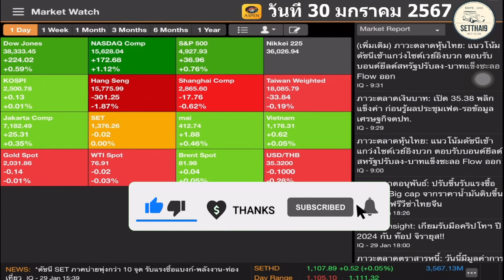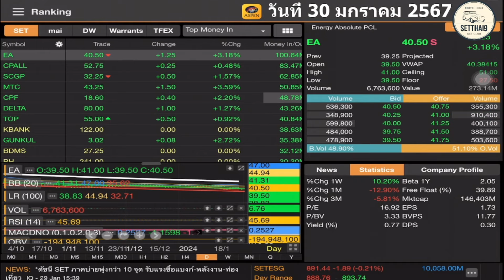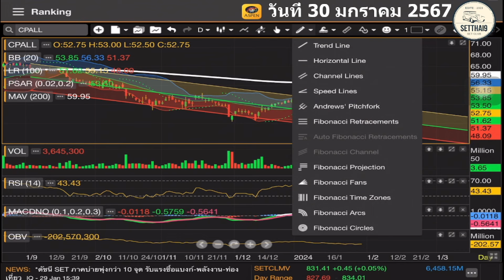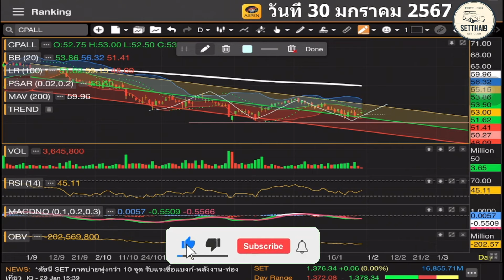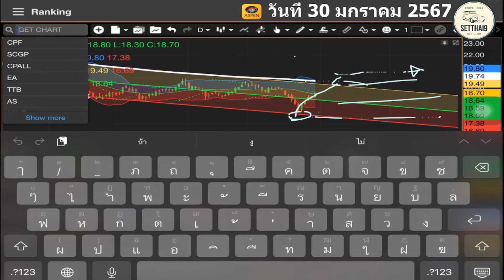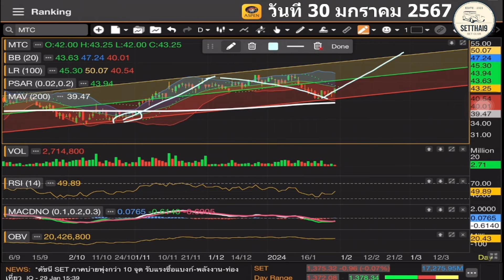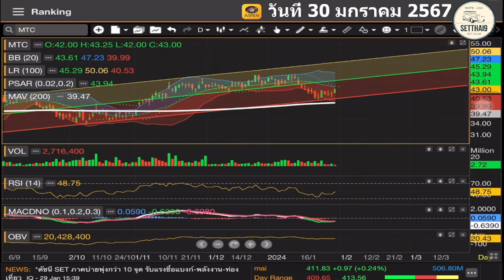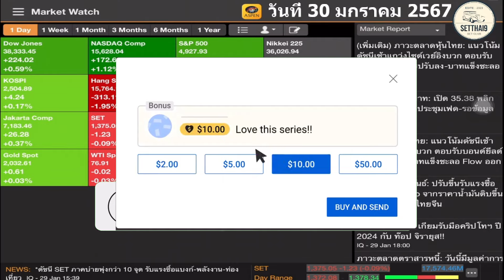คลิป Top5 Money In EA CPALL SCGP MTC CPF SET ผันผวนอาจย่อต่อ โดย SetThai9 วันที่ 30 มกราคม 2567